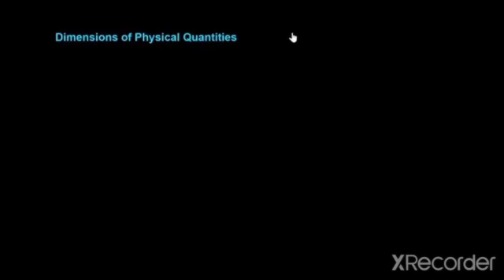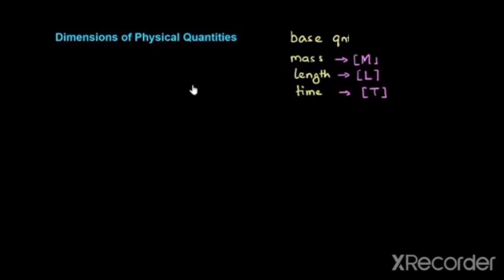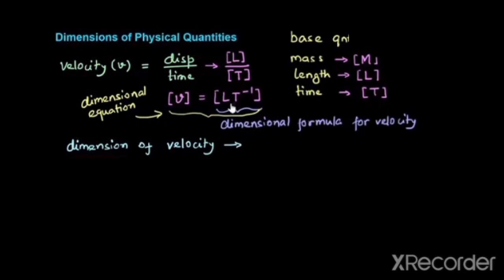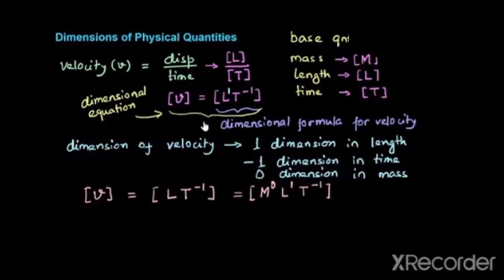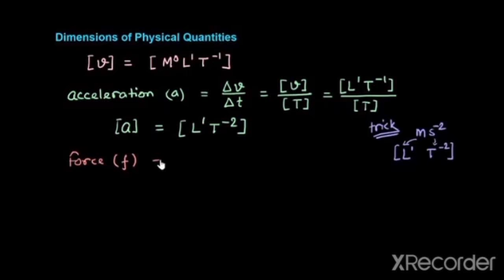Class11 physics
Dimensional  analysis